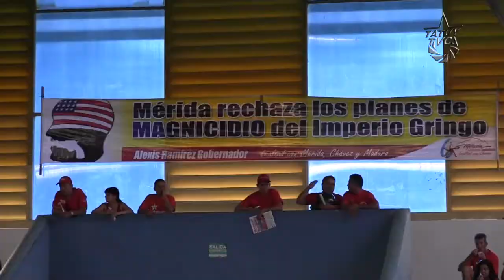PSUV Mérida se prepara para elegir voceros para el III Congreso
Los miembros del PSUV en el estado Mérida asistieron a la asamblea preparatoria convocada por Erika Farias quien asistirá al evento para ofrecer las directrices a seguir, discutir y debatir rumbo al III Congreso Extraordinario que será celebrado en el país del 26 al 28 de Julio.

En Venezuela existe una diatriba política sobre el rumbo ideológico que debe tomar la Revolución Bolivariana para construir el socialismo. El debate de ideas, la asunción de la crítica y la autocrítica son algunos de los retos que deben ser asumidos con urgencia por los revolucionarios ,y en especial, por los miembros activos del Partido Socialista Unido de Venezuela, quienes tienen el rol de dirigir, planificar y organizar junto al Presidente Maduro las políticas que nutran y acompañen el proceso revolucionario.